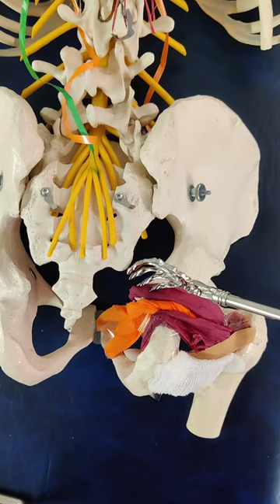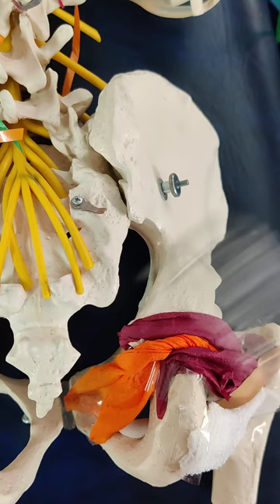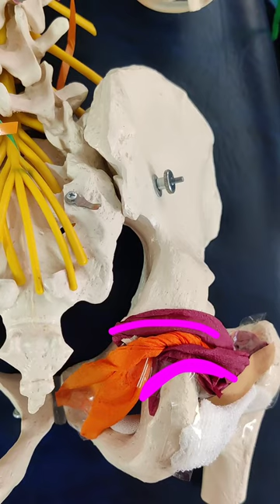Die kurzen Hüftaußenrotatoren im Detail für meine HMs - Anatomie des Menschen einfach erklärt.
Die kurzen AROs:
M gemellus sup und inf., M. obturatorius int, M. quadratus femoris und M. obturatorius internus mit Ursprung, Ansatz und Funktion erklärt.